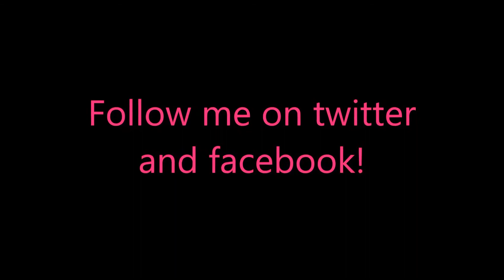Rescue Team 9: Evil Genius CE Level 19